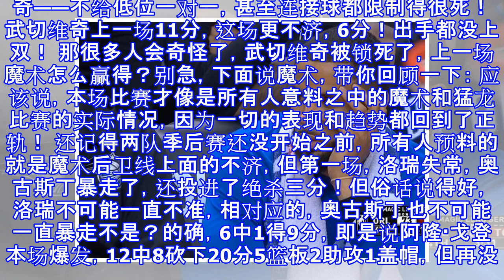原创 洛瑞复苏伦纳德爆发！但59+8导29分大胜，猛龙1坚持更关键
原标题：洛瑞复苏伦纳德爆发！但59+8导29分大胜，猛龙1坚持更关键 今天有马刺打掘金，雷霆打开拓者的比赛，估计很多人都不会看猛龙和开拓者的较量吧！其一，的确冷门；其二，直播付费！此处省去1万字吐槽与谩骂……说比赛吧！淘宝上淘来的83块6毛钱的会员不能浪费！ 先说猛龙。猛龙本场29分大胜，拿下必胜战，关键主要在于3点，我们分进攻和防守两个方面来说： 进攻这边，首先肯定是伦纳德的爆发了！小卡今天22中15，三分球也有8中4，砍下了37分4篮板4助攻2抢断的豪华数据！纳斯今天用伦纳德很简单——不惜健康代价，给我使劲揍魔术！所以伦纳德一上来，首节就拿到了猛龙全队接近一半的得分！话说，如果不是魔术3节...